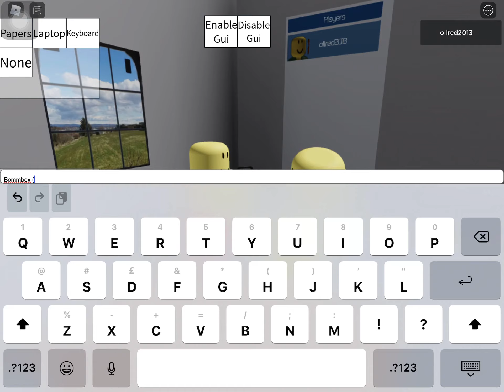Beat up Roblox